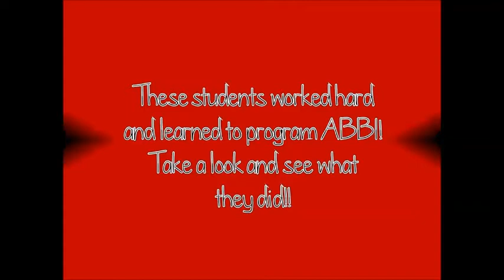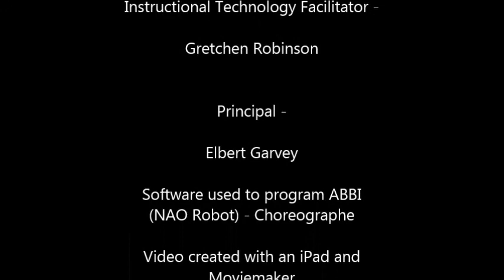Poetry Slam Winners Video Program NAO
Northwoods Elementary School of Technology and Innovation held a Poetry Slam for 3rd - 5th grade in April 2014.  The 3 winners won the opportunity to learn to program our NAO robot, ABBI (Awesome Bot Bringing Innovation).  Each student programmed their winning poem into ABBI for it to perform.  Here are the resulting videos.